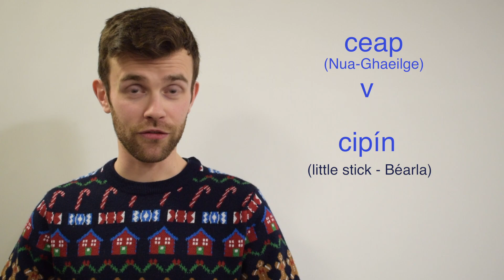Gaeilge365 - #332 Ceap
Tá Scoil na Gaeilge, an Léinn Cheiltigh agus an Bhéaloidis UCD chun ceiliúradh a dhéanamh ar Bhliain  na Gaeilge 2018 trí fhíseán a chur in airde gach lá le blúirín beag eolais mar gheall ar an nGaeilge.